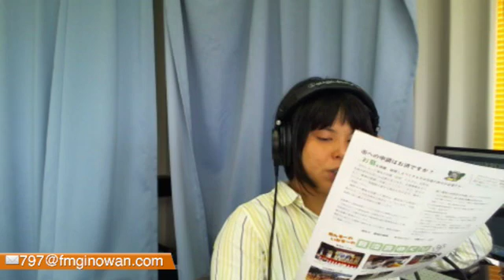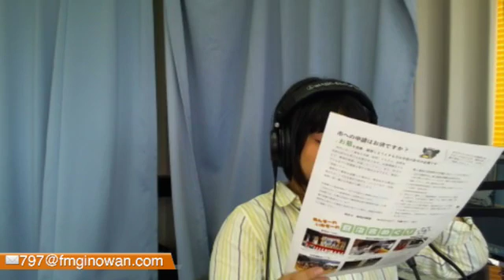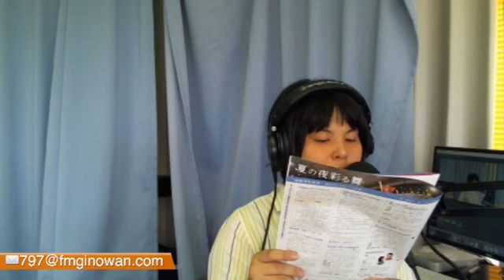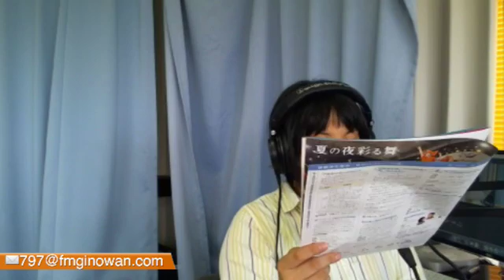じのーんインフォメージョン＠2016/10/03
じのーんインフォメージョン＠2016/10/03 - Captured Live on Ustream